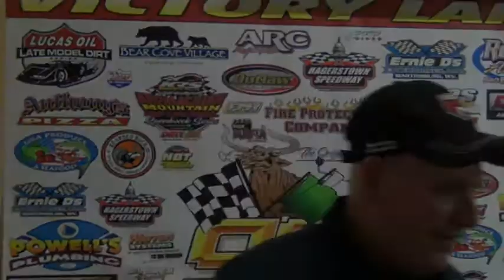SlotCarNat Top 3